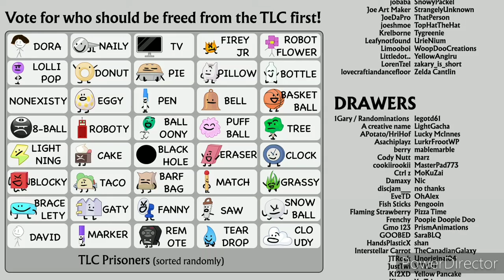IDFB 1 Reanimated (4K)